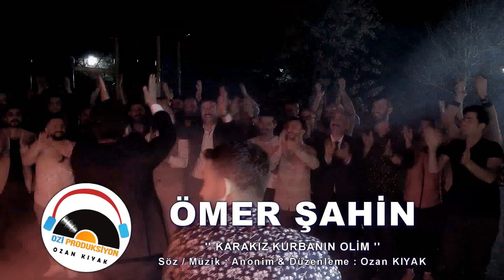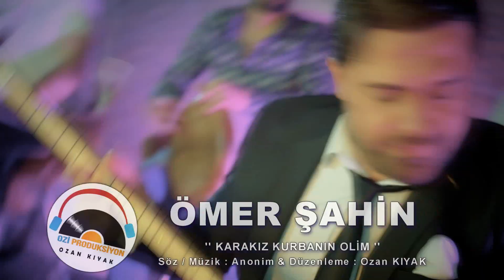Ömer Şahin - Kara Kız Kurbanın Olim - 2022 - Ozi Produksiyon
Ozi Produksiyon Ses ve Görüntü Hizmetleri

Eser Adı : Kara Kız Kurbanın Olim
Yorumlayan : Ömer ŞAHİN
Bağlama :  Ömer ŞAHİN
Perkusyon : Cemal ÖZKIZILTAŞ
Bass Gitar : Özcan BOSTANCI
Düzenleme Mix & Mastering : Ozan KIYAK
Yapım : Ozi Produksiyon
Stüdyo : Ozi Produksiyon Stüdyoları
Yapımcı : Ozan KIYAK
Yönetmen : Ozan KIYAK - Emirhan KIYAK
Yapım Yılı : 2022